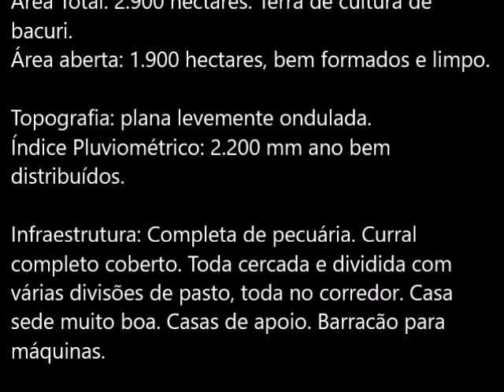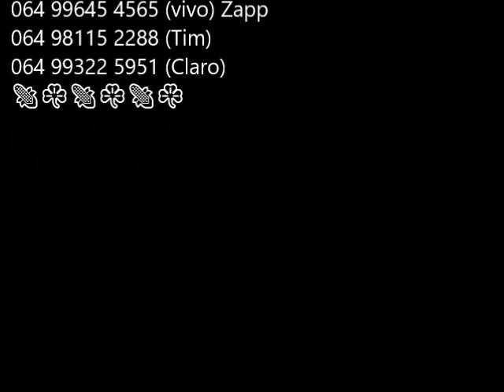🔥 Atenção Fazenda a venda em Nobres – MT. 2.900 hectares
Descrição

Área Total: 2.900 hectares. Terra de cultura de bacuri.
Área aberta: 1.900 hectares, bem formados e limpo.

Topografia: plana levemente ondulada.
Índice Pluviométrico: 2.200 mm ano bem distribuídos.

Infraestrutura: Completa de pecuária. Curral completo coberto. Toda cercada e dividida com várias divisões de pasto, toda no corredor. Casa sede muito boa. Casas de apoio. Barracão para máquinas.

Localização: Próxima da cidade, 135 km de Cuiabá - MT. Só 1 km de chão.
Documentação: Completa com GEO, CAR e LAU.

Valor pedido R$ 36.000,00 (Trinta e Seis Milhões de Reais)
Condição: 3 pagamentos
Muita flexibilidade de negociação!!
Avista o preço cai, Aceita negociar!

Misael Lira
☎ Contatos: Compra & Venda
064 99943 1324 (vivo) Zapp
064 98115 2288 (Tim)